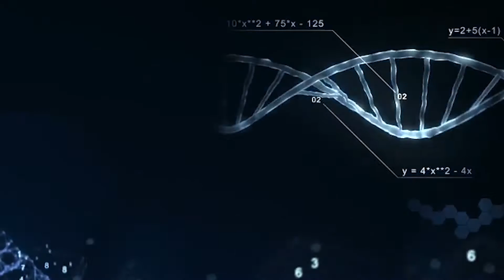Dismantling the Barriers around Disability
MIT’s Center for Extreme Bionics has an ambitious goal: providing greater mobility and new hope to those with physical disabilities. The center is co-directed by Hugh Herr SM ’93 of the MIT Media Lab’s Biomechatronics group. A double amputee, Herr designed his own bionic legs—the world's first bionic foot and calf system, the BiOM.